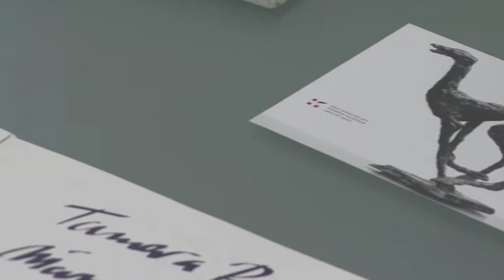Tamara Rakic - Sculptor - Swiss Art Space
Retrospection of Tamara's art exhibition at the Swiss Art Space gallery - Lausanne, Switzerland.